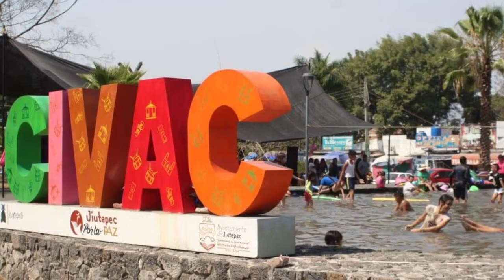Shrek buchon se va de VACACIONES de semana santa al RIO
codigo  CHUEKBUCHON en FORNITE